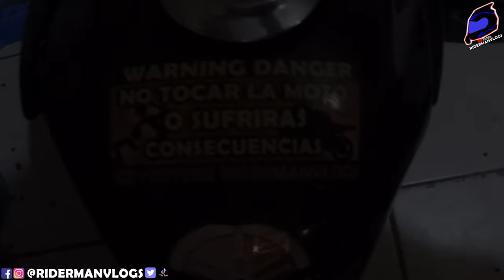TENGO BUENAS Y MALAS NOTICIAS DEL ROBO DE MI MOTO - TODAVIA NO CAIGO - GRACIAS POR TODO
Donaciones: Alias MERCADO PAGO: el.riderman